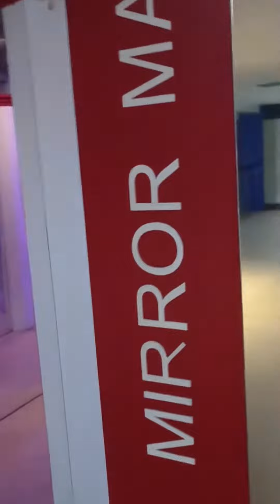Amazing view on Science City of Kolkata , West Bengal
My Name is Ravish Kumar Sharma
Video from Science City of Kolkata
West Bengal , Kolkata

Spread 💕 and support me as a freshers